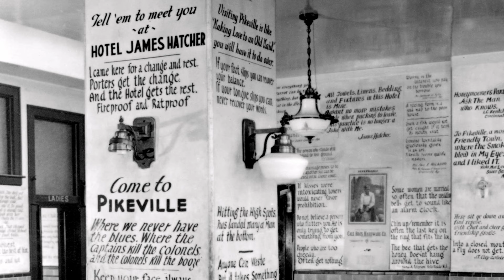The Legend of Octavia Hatcher | Kentucky Life | KET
Each year, it is said that the statue of Octavia Hatcher that looks down on the city of Pikeville turns her back to the community. The myth stems from the story that began in 1891, when Hatcher caught a mysterious illness that would ultimately lead to her tragic death- being buried alive. The story has become a popular legend among the community, but how much of it is true?